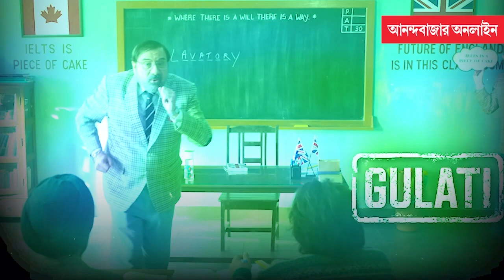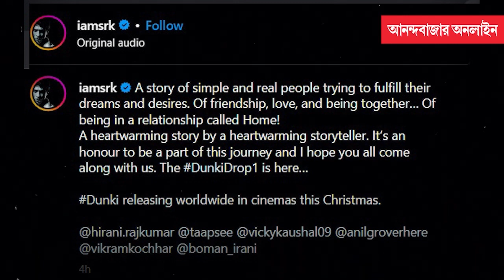Dunki Teaser। প্রকাশ্যে ‘ডাঙ্কি’র প্রথম ঝলক! তাপসী, ভিকির পাশে শাহরুখের নয়া অবতারে মজলেন ভক্তরা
শোনা গিয়েছিল আগেই। সেই মত ২ নভেম্বরে শাহরুখ খানের জন্মদিনেই মুক্তি পেল তাঁর নতুন ছবি ‘ডাঙ্কি’র প্রথম ঝলক। যদিও একে নির্মাতারা ‘ড্রপ ওয়ান’ বলে উল্লেখ করেছেন। প্রথম ঝলকে নয়া অবতারে ধরা দিয়েছেন শাহরুখ। দেখা গেল তাপসী পন্নু এবং ভিকি কৌশলকেও।